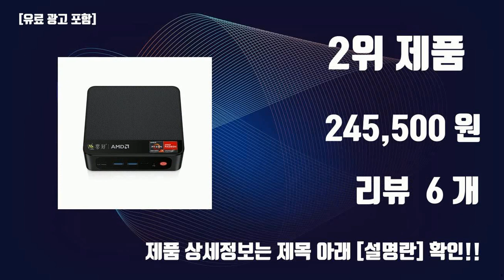beelink 이것만사세요 실패 없는 구매 방법 TOP10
잇템 핫템 beelink 이것만사세요 실패 없는 구매 방법 TOP10

1위. [SMTONE] Beelink SER7 7840HS 미니pc 고성능 게임 사무용, 32G RAM+1TB SSD, 블랙, 32G RAM+1TB SSD [645,000원]

2위. BEELINK SER5 Pro 5700U 미니PC 라이젠7 Ryzen7 게임용 사무용 관세포함, 베어본, 베어본 [245,500원]

3위. [SMTONE] Beelink SER7 7840HS 미니pc 고성능 게임 사무용, (무 메모리리스 하드디스크 시스템), 그레이, 베어본 RAM미포함 [406,000원]

4위. 피코펄스 미니PC N100 Black, 512GB, 16GB [310,000원]

5위. Beelink-미니 S 윈도우즈 11 인텔 11 세대 N5095 /미니 S12 프로 N100/ PC DDR4 8GB 128GB 1TB SSD 데스크탑 게임용컴퓨터, 8GB+128GB, MINI S N5095 [114,900원]

6위. [SMTONE] Beelink GTR7 7840HS 65W 고성능 미니 호스트 mini PC 듀얼 2.5G 네트워크 포트, 32G/1TB, 오렌지 [649,500원]

7위. [SMTONE] Beelink SER7 7840HS 미니pc 고성능 게임 사무용, (무 메모리리스 하드디스크 시스템), 블랙, 베어본 RAM미포함 [406,000원]

8위. Beelink-미니 S 윈도우즈 11 인텔 11 세대 N5095 /미니 S12 프로 N100/ PC DDR4 8GB 128GB 1TB SSD 데스크탑 게임용컴퓨터, 16GB+512GB, MINI S12PRO/N100 [179,900원]

9위. [SMTONE] Beelink SER7 7840HS 미니pc 고성능 게임 사무용, (무 메모리리스 하드디스크 시스템), 그린, 베어본 RAM미포함 [406,000원]

10위.
                                                        RIT 타이니타워 3300 미니PC RT-TTP00011 (i3-13100 WIN미포함 NVMe 512GB DDR4 8GB), 기본형
                                                     [477,270원]